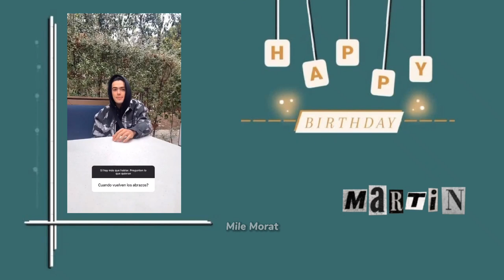Especial •Martín Vargas• - Morat | Mile Morat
Hola 🎶 aquí está un Nuevo estreno en mi canal, un Especial para Martín celebrando su cumpleaños 🎉

•Martín espero que la pases genial en tu cumpleaños y que sigas cumpliendo tus metas y muchos años más también, espero que el vídeo te guste y ¡FELIZ CUMPLEAÑOS! ❤️

Y GRACIAS, GRACIAS, GRACIAS a todos los que comentaron para el vídeo y por unirte a esta dinámica 😊

Bye 👋🏼🙂!!!